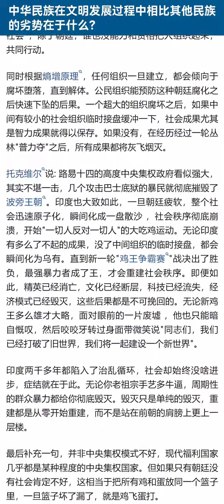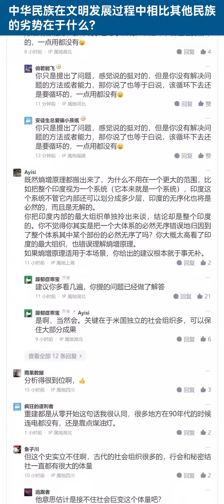所有事都要管的权力没有边界的独裁家长制大政府、胆小怕事没有责任心的巨婴人民。这两个就是中国的致命缺陷